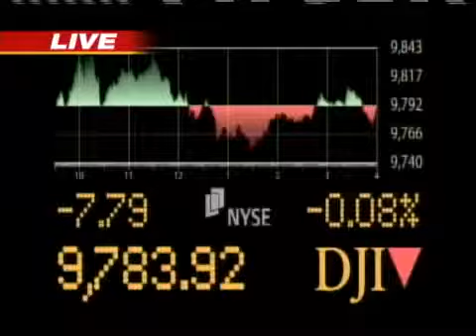Riley, Nagin React To Police Monitor's Resignation - YouTube.flv